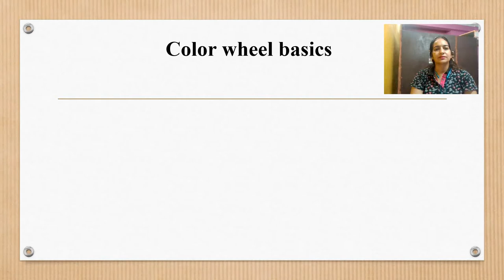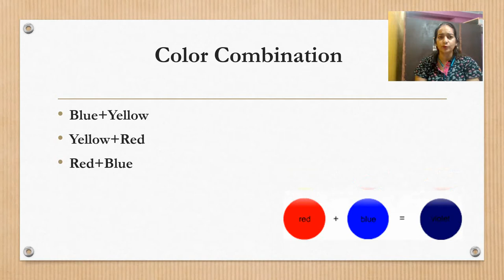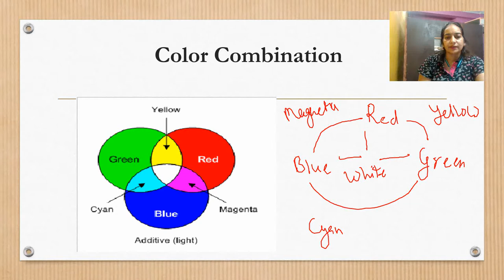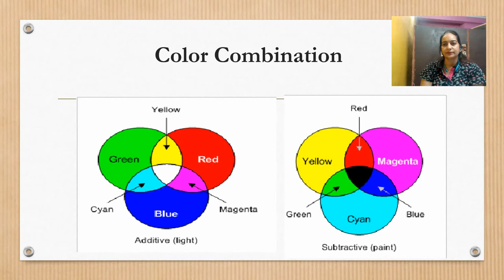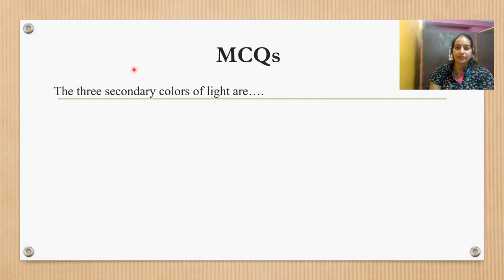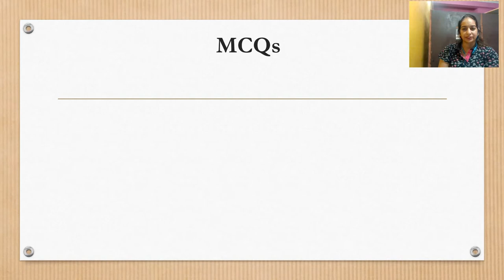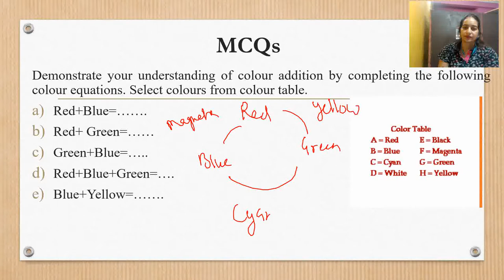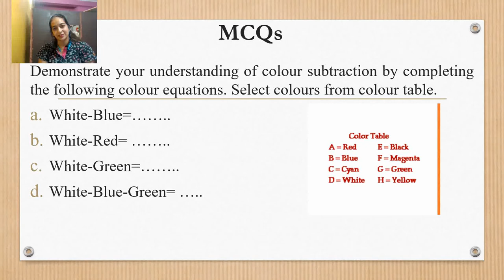MCQ Different Colors of Light And Filters 1